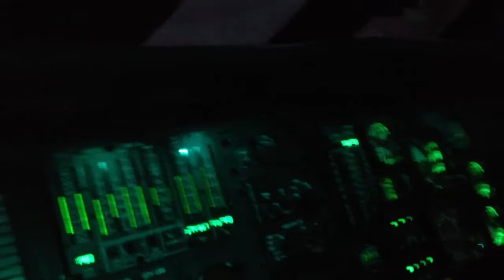Flying the UH-60 Black Hawk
My father and I piloting a Blackhawk in the sim at Ft. Riley.